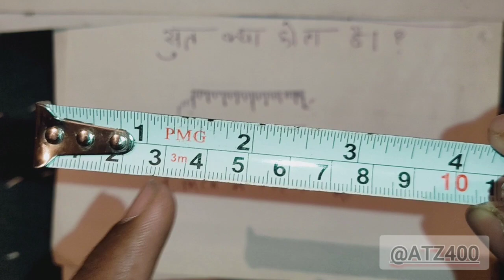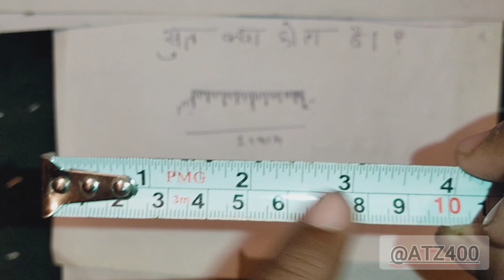सूत क्या होता है ? जाने हिंदी में /Full Details Of Soot In Hindi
Is video main aapko measurement tape ke bare mein bataya gaya hai friends is video mein Ham janenge ki measurement tape Mein Sut Kya Hota Hai Iski ful details Ham is video janenge Sathi friend Ham yah Bhi samjhenge ki 1 inch mein kitne suit Hote Hain aur Sut ko ful detail Mein bataenge friends to video pura dekhiaega thank u